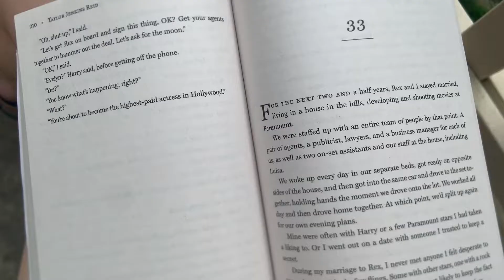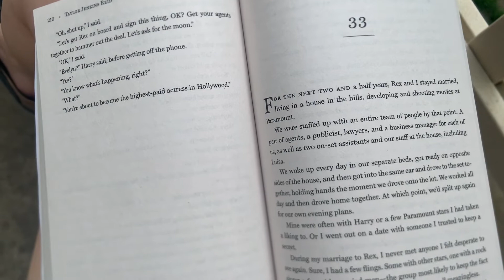A Friday Vlog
Hi, I'm Victoria. Nice to meet you and thanks for stopping by for some books, coffee, and good times. I hope you come again and again and again for forever until we are old.

Do you like to read? Good! me too (unless you said no)
A bit about me…My name is Victoria (not Veronica, Valerie, or Vanessa). That's Queen Victoria if you will. I am a student at UC Davis majoring in managerial economics and minoring in accounting. This is like an informal elevator speech by the way.

Best,

Victoria